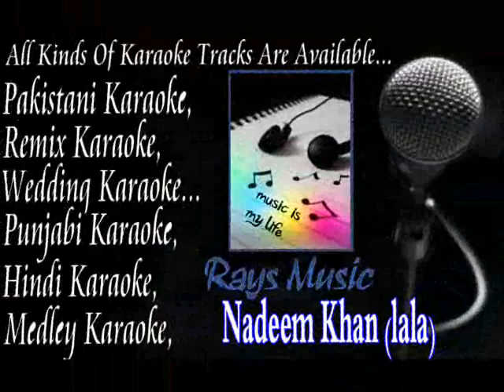Laal meri path rakhiyo Sada karaoke